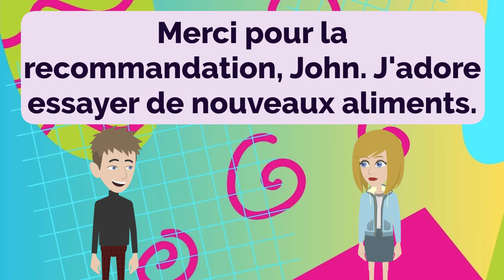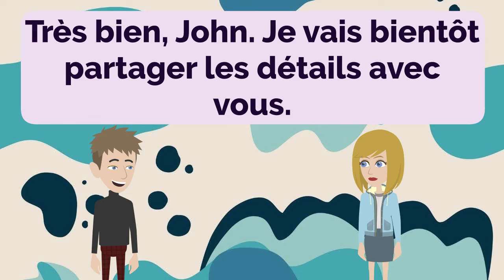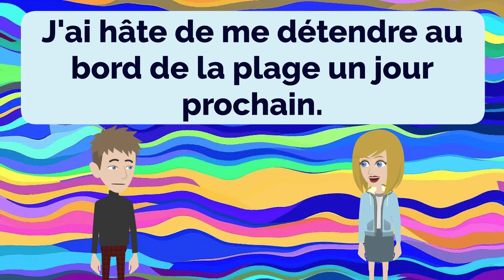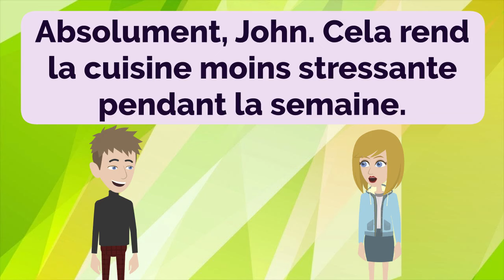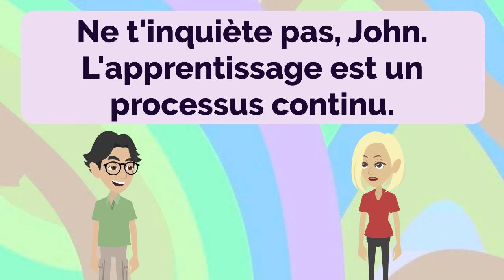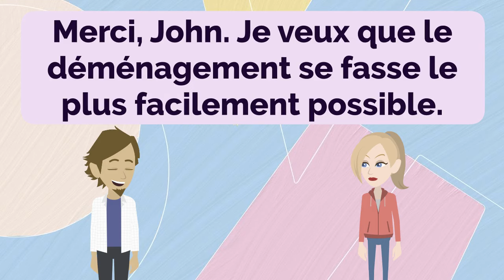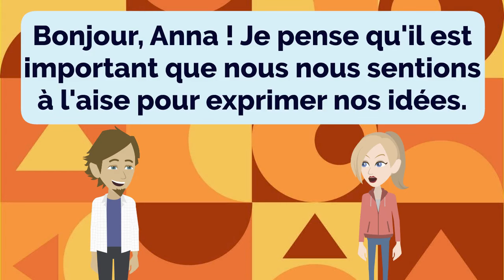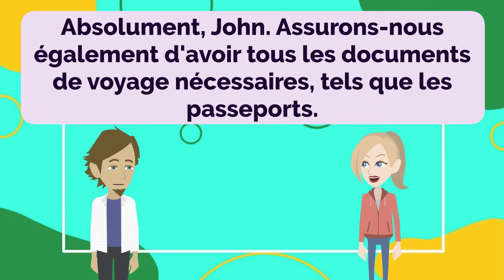French Practice Episode 28 - The Most Effective Way to Improve Listening and Speaking Skill